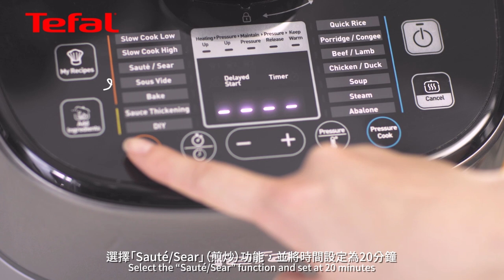Braised Duck with Pickled Plum sauce by Tefal CY638D Home Chef Smart Pro IH Multicooker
Spend less time in the kitchen and more time with the ones you love! Home Chef Smart Pro IH Multicooker is the fast, versatile pressure cooker that makes no compromise on flavor. Combining Opti-Taste technology with induction heating and a specially designed spherical pot, its electrical pressure valve works in conjunction with the dedicated cooking programs to pressure-massage the ingredients, enhancing all their natural taste. Featuring 19 pre-set programs, it does it all, from rice and congee to meats, soups and special recipes like sous-vide cooking and abalone. Three additional special functions allow you to adjust the cooking time, pressure and temperature, for still more creative possibilities. There's even a convenient My Recipes program, to easily save three of your favorite recipes for easy access! Offering maximum security thanks to 18 safety features, this convenient multicooker is equipped with automatic keep-warm and pre-set timer functions, both of up to 24 hours. Rounding it all off are a family-friendly capacity and an easy-to-clean design of removable parts and accessories, including a measuring cup, rice spatula, soup spoon and steam basket.